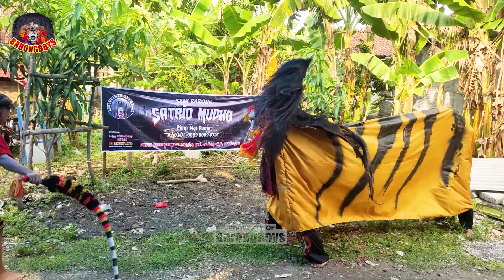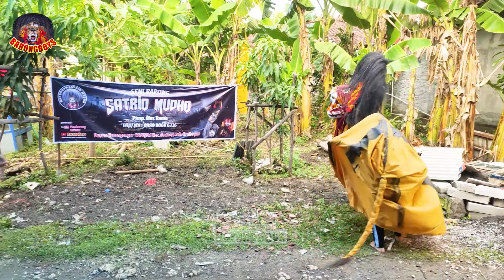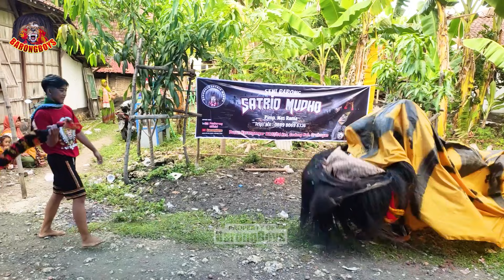Aksi Barongan Galak!! Barongan Ngamuk !! Barongan Satrio Mudho Godong live Merak Lor | BarongBoys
SUGENG AMERSANI ~

SELAMAT DATANG DI CHANNEL BarongBoys
Kami Team Barongboys Mengucapkan Banyak Terimakasih
Atas Kunjungan Dan Dukungan Anda Semua.
dukung terus channel ini dengan cara menonton video sampe selesai
Terima Kasih 🙏